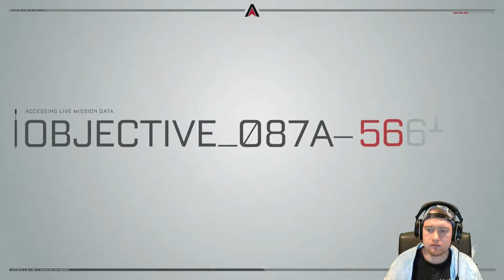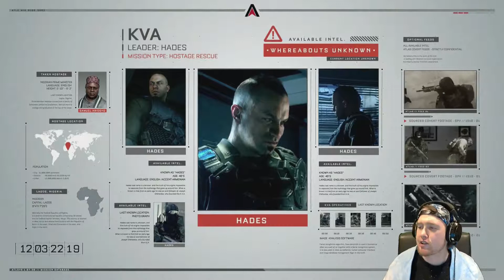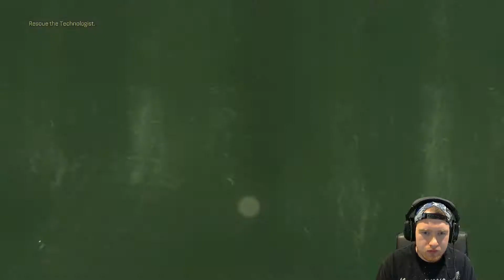call of duty advance warfare compain episode 2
playing aw compain on the hardest mode